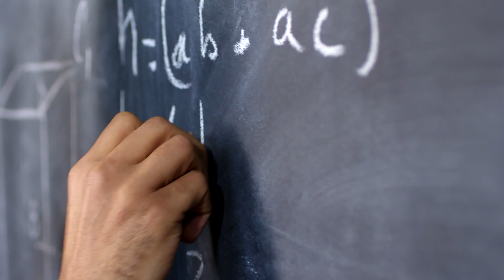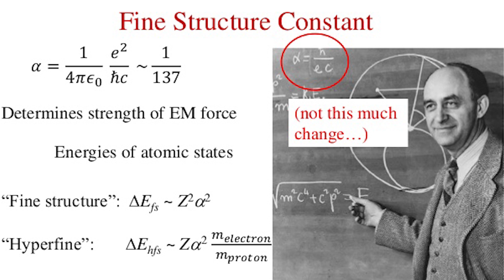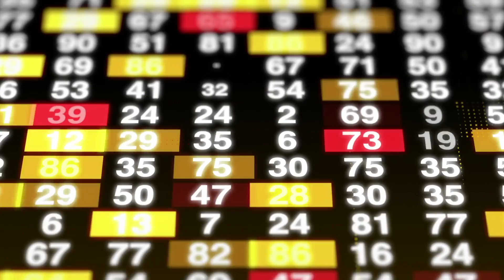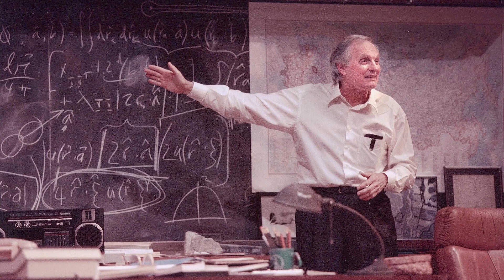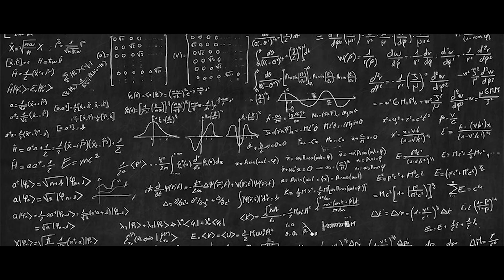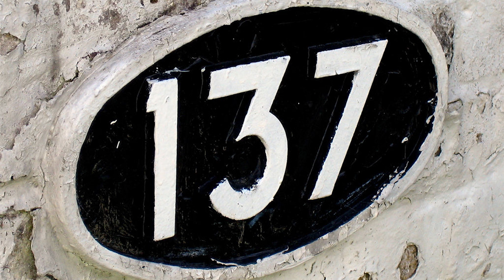NUMARUL MAGIC AL INGERILOR 137 NUMEROLOGIE SAU CIFRA DESTINULUI?!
Adevaruri Ascunse:
Numerologia este orice credință în relația divină, mistică între un număr și unul sau mai multe evenimente care coincid.Este, de asemenea, studiul valorii numerice a literelor în cuvinte, nume și idei. Aceasta este adesea asociată cu paranormalul, alături de astrologie și alte arte prezicătoare similare.

Ne poti sustine abonandu-te la canalul Adevaruri Secrete aici ❤️ pentru cele mai interesante documentare apasa clopotelul 🔔 ❤️
Ne bucuram sa ne susti  cu un 👉like la acest videoclip si un share 👍🙏 🙋 Iti multumim ! 😍
NU UITA SA LASI UN COMENTARIU 😱😻✌👍

În numerologie, numărul destinului este esența simbolică a datei de naștere a unei persoane și se calculează pornind de la data nașterii.
Numărul destinului dezvăluie personalitatea individului și însușirile care îl vor însoți toată viața. De asemenea, numărul destinului arată cum va evolua persoana pe parcursul vieții.

Care este primul lucru la care vă gândiți când cineva v-ar menționa într-o conversație numărul 137? Probabil doar faptul că acesta este unul din numerele multiple, nu? Nu este o chestiune de mare importanță pentru noi, dar pentru fizicieni este un număr foarte misterios care poate deține răspunsuri la marile întrebări legate de Univers. Oamenii de știință au discutat importanța numărului 137 încă din anii 1800, când s-a sugerat că acesta poate conține indicii cu privire la Marea Teorie Unificată. Precum se ştie deja, Marea teorie unificată este o posibilă teorie a fizicii care ar putea combina trei din cele patru forțe fundamentale ale Universului într-o singură ecuație.

Numărul 137 are legătură cu o constantă a structurii fine, care este o constantă fundamentală, şi care are o valoare aproximativ egală cu 1/137, sau 1/137,03599913, pentru a fi mai precişi, fiind marcată cu litera greacă alpha – α. Când fizicianul Pauli și-a ținut prelegerea pentru premiul Nobel la Stockholm, pe 13 decembrie 1946, el și-a exprimat intenţia de a stabili o teorie “care va determina valoarea constantei structurii fine și va explica astfel structura atomică a energiei electrice, care este astfel o calitate esențială a tuturor surselor atomice de câmpuri electrice care apar în natură”.

UNU. Poartă în el semnificația unității și a originii. Ca regulă generală, prima apariție în textul Scripturii definește semnificația unui anumit termen și-i reglementează interpretările ulterioare. Cifra UNU apare în contextul creației primordiale. În cea dintâi zi, Dumnezeu a făcut lumina. Primele cuvinte ale Bibliei sunt: „La început, Dumnezeu… “ Cifra unu este asociată cu divinitatea, ca sursă, suport și scop unic al întregii creații.

TREI. Definește echilibrul și suficiența. Trei puncte sunt minimul suficient pentru definirea unui plan geometric sau pentru a face un scaun stabil. Cifra 3 a îmbrăcat foarte repede semnificația „perfecțiunii divine” și a desăvârșirii. În cea de a treia zi a creației, Dumnezeu a făcut să apară lucruri, care împreună cu celelalte lucrări din primele două zile, au completat elementele strict necesare vieții. De fapt, zilele creației merg în serii paralele de câte trei. Ziua a patra, a cincea și a șasea, complectează simetric lucrarea lui Dumnezeu din cea dintâi, cea de a doua și cea de a treia zi (În domeniul Luminii apar „luminătorii”; în spațiul Cerului apar păsările și animalele terestre). Cifra trei este asociată și cu Învierea, căci în cea de a treia zi a ieșit la iveală pământul de sub acoperișul de ape și a dat naștere la belșugul de vegetație, ca un prim salt de la materia moartă la cea vie.

ȘAPTE. Definește superlativul divin în toată splendoarea și desăvârșirea. El este un sigiliu al lucrării Duhului Sfânt. Ca Autor divin al Scripturilor, Duhul Sfânt și-a lăsat imprimat filigramul cifrei șapte în paginile Bibliei, tot așa cum fabricantul de hârtie își pune emblema în structura foii de celuloză. Dumnezeu este Izvorul și Dătătorul vieții și tot ce ține de gestație, incubație, în insecte, păsări, animale și om este reglementat de cifre cu factorul șapte. În creație, cea de a șaptea zi i-a aparținut în întregime lui Dumnezeu. El S-a odihnit în ea, preocupându-se în întregime de Sine. Lumina albă, care ne înlesnește percepția realității înconjurătoare, și care este simbol al dumnezeirii, este compusă, așa cum ne arată și curcubeul, din șapte culori,  (roșu, oranj, galben, verde, albastru, indigo și violet). Este semnificativ că, în aproape toate limbile națiunilor, cifrele care ne vin cel mai rapid în minte sunt cifrele divinității: unu, trei și șapte.

Anatol Basarab: Cifrele reprezintă o taină care poate fi explicată.